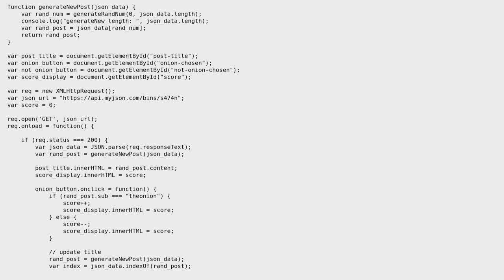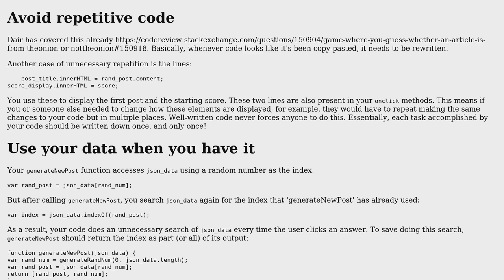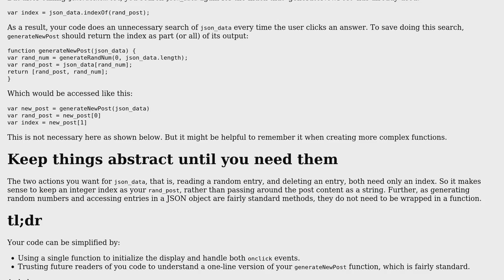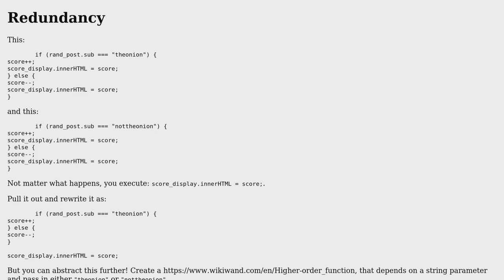Code Review: Game where you guess whether an article is from theOnion or notTheOnion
With thanks & praise to God, and with thanks to the many people who have made this project possible! | Content (except music & images) licensed under CC BY-SA | Music | Images & others | With thanks to user user298519 user Ryan Mills user Edward user Dair and the Stack Exchange Network Trademarks are property of their respective owners. You are responsible for your own actions.